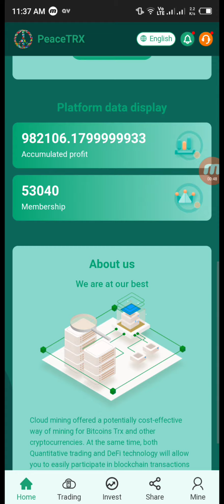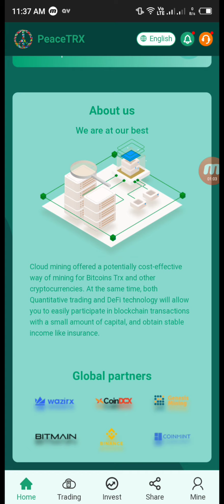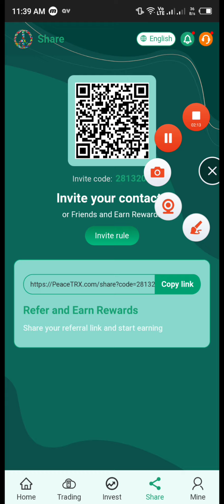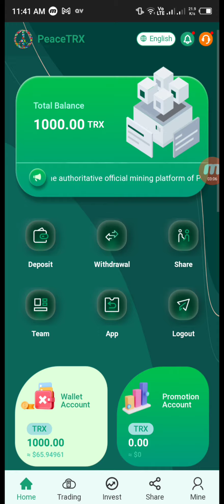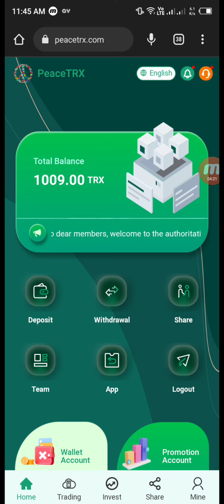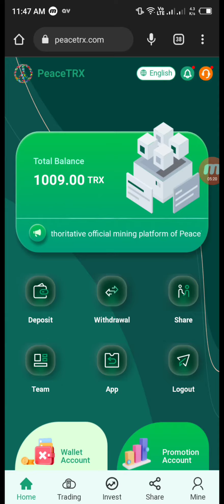peacetrx | How to Make Money Online | TRX New Website Today | Best Trx Mining Sites 2022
Today's new platform, register as an active member through my

Benefit ①: A single recharge of more than 1000trx can get a 5% bonus of the recharge amount (the more recharge, the more rebate.)

Benefit ②: The recharge is transferred to the basic account to activate the account status, the smart contract mining machine starts mining, and participates in the purchase of cloud computing power; 86,400 seconds of computing power are mined every day, resulting in cloud mining
income. Income is permanent and has no duration. The minimum investment amount is 5TRX, and the investment income is as follows:

1. Accumulated deposit 5TRX—49999TRX, daily income 6%, withdrawal 3%

2. Accumulated deposit 50000TRX—499999TRX, daily income 7%, withdrawal 3.5%

3. Cumulative deposit of more than 500,000TRX, daily income of 8%, withdrawal of 4.2%

Benefit ③: Recharge and transfer to the commission account to participate in regular financial products; after the expiration, the principal and the income will be collected together [Please note: the income of ordinary financial products is not received every day, it must be
Settlement together] The minimum investment amount is 100TRX, and the investment income is as follows:

Regular 3-day investment with a daily return of 1.2%

Regular 7-day investment with a daily return of 1.5%

Regular 15-day investment with a daily return of 1.8%

Regular 30-day investment with a daily return of 2.6%

Regular 60-day investment with a daily return of 3.2%

Regular 90-day investment with 4% daily return

Regular 120-day investment with a daily return of 6%

Regular 180-day investment with a daily return of 9%

Welfare ④: Invite friends to invest to get 12%, 4%, 2% three-level referral bonus rebates (rebates are as follows)

Welfare ⑤: Invite friends to invest to get 10%, 5%, 3% three-level income bonus rebate (rebate as follows)

If you recommend A to invest 1000TRX, you will receive a 10% dividend of the daily income of 60TRX on the investment amount of A, which is 6TRX

A recommends B to invest 1000TRX, and you will receive 5% of the daily income of B's ​​investment amount of 60TRX, which is 3TRX

B recommends C to invest 1000TRX, and you will receive 3% of the daily income of C’s investment amount of 60TRX, which is 1.8TRX

Welfare ⑥: Participate in the daily airdrop activity task, complete the task and get the commission (the task is simple, the operation is convenient, and the commission will arrive in seconds)

1: "Daily Airdrop Task Activities" is a daily activity set up to increase the popularity and activity of the platform. Subject to the 24-hour time in Tokyo, Japan, daily airdrops to any
The event will be updated on time at 00:00:00 Tokyo time, and the event will start at 12:00:00.

2: After the member accepts the task, the system will randomly distribute the airdrop task, and each time a series of tasks are completed, they can get the commission of the task principal, and the minimum commission is about 10%.

3: Members can only participate in one airdrop task per day, and must deposit more than 100TRX in the basic account. Members have the right to choose whether to participate in the event. Activities according to
The basic account of the member is set. The time required for the task is about 1-3 minutes, and the commission can be credited to the account 1-3 minutes after the task is completed.

Note: The more you recharge, the higher the rate of return.
Invite your friends or your family members to register and recharge on your sharing link, such as: Facebook, Twitter, WhatsAPP, KZsection, Lntagram,
Telegraph, Tiktok, etc.)